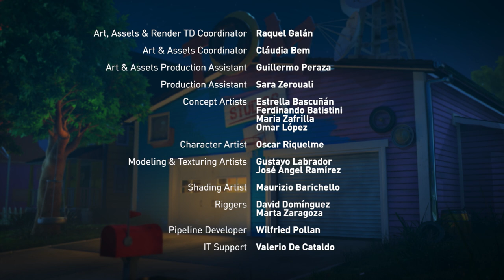Corn Heads | Talking Tom & Friends | Cartoons for Kids | WildBrain Toons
When Talking Hank runs out of popcorn on movie night, he decides to grow his own corn so that they’ll never run out again. With the help of Talking Ben’s Super-Grow formula, the corn grows at an alarmingly fast rate. Everyone but Talking Angela eats the corn, and she notices that it’s making them act in very bizarre ways. Will she be able to figure out what’s wrong with them before they figure out she’s not under “corn control” like they are?